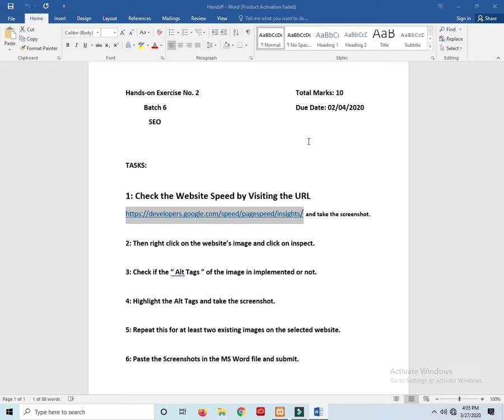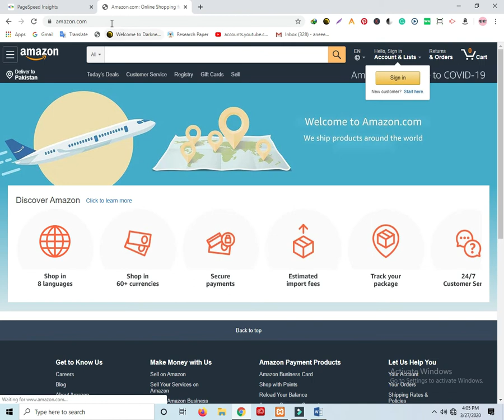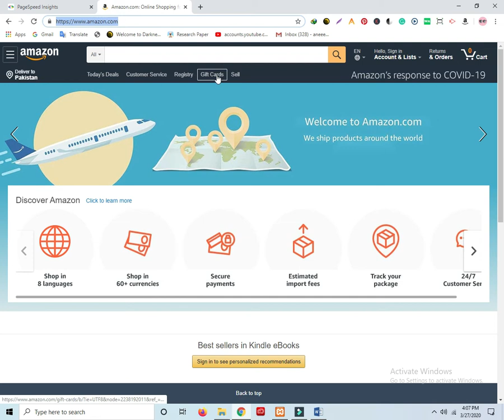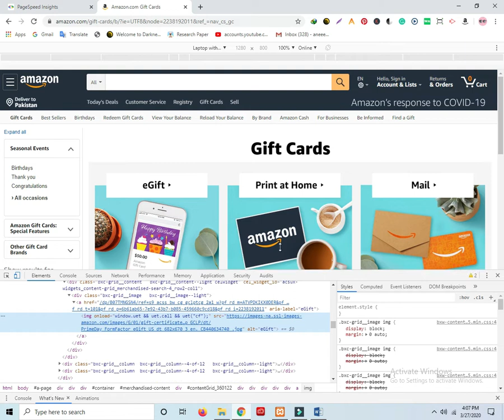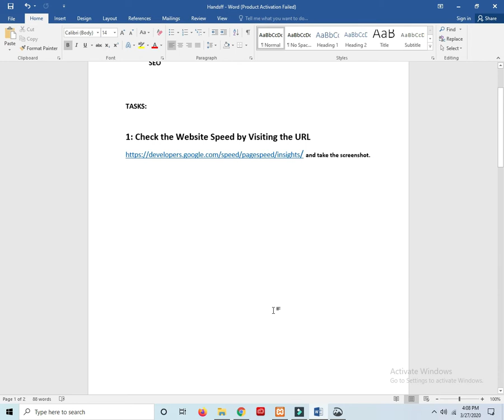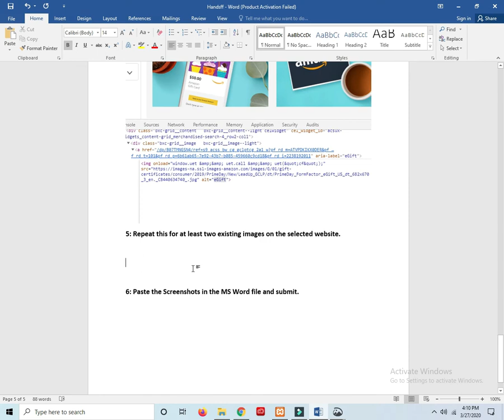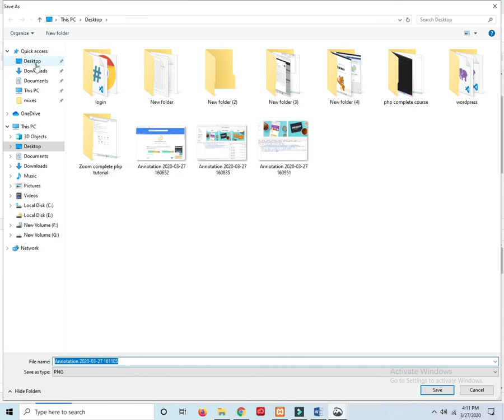Digiskills: SEO Hands-On Exercise No. 2 Batch 6 2020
SEO exercise no 2 solution
SEO Hands-On Exercise No. 2
Hands-On Exercise No.2
batch 6
SEO digiskills
digiskills seo assignment 2 solution batch 6
digiskills seo exercise 2 solution batch 6